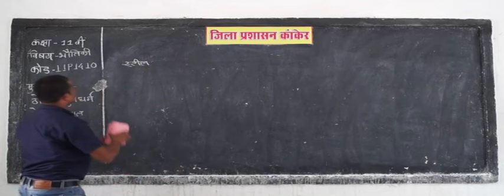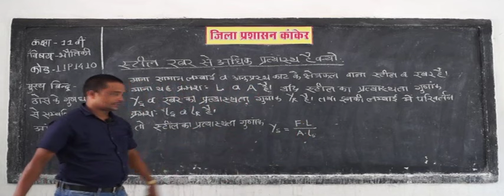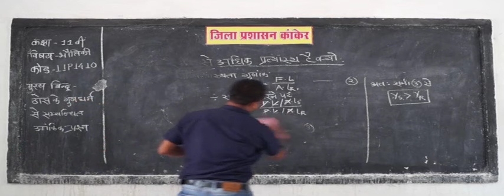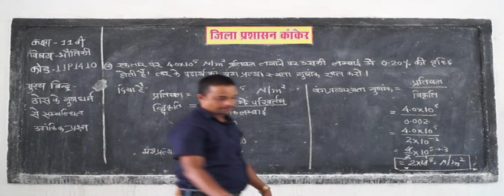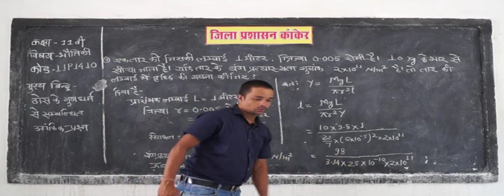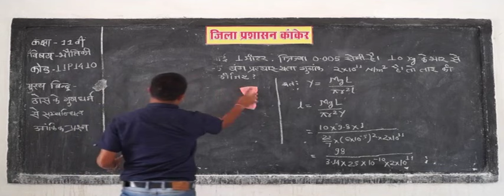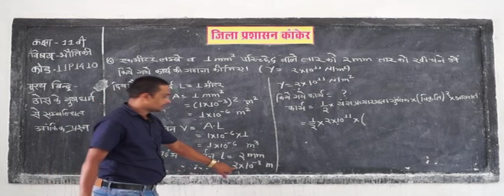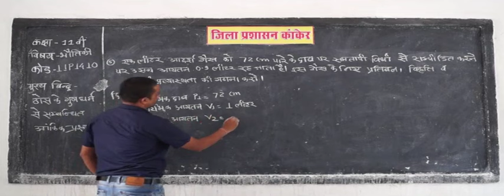11P1410 Physical Properties of Solid Matter Question and Answer Part 1 # @ $ PM